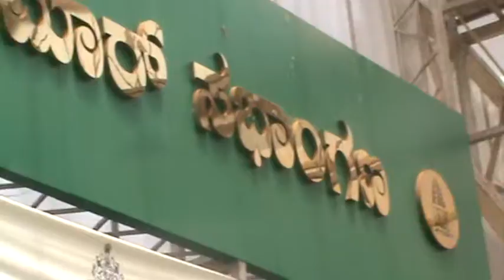Nishchith Ambassador Indian Development Foundation World TBDay 2010 with Govt Of Karn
STOP-TB World TB Day-2010 Celebration from Health Department of Government of Karnataka and other NGOs. Nishchith Student Ambassador of Indian Development Foundation gave entertainment to the Audience. Thanks to Dr. Franklin of IDF., Join INDIAN DEVELOPMENT FOUNDATION to serve and make our country a better place to live.